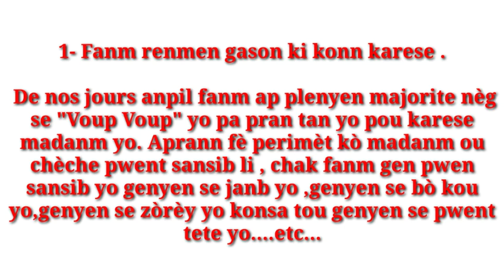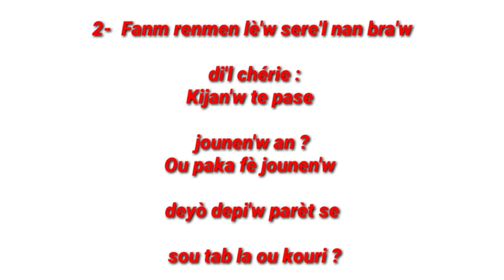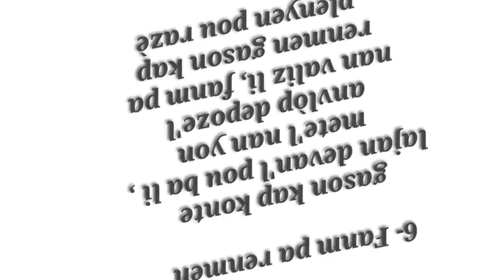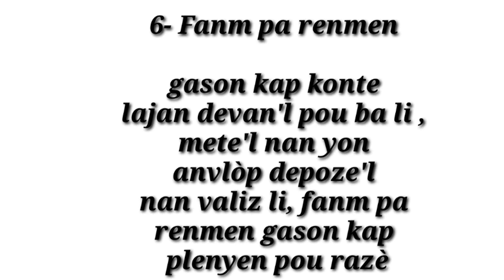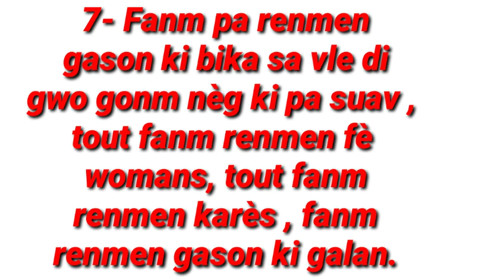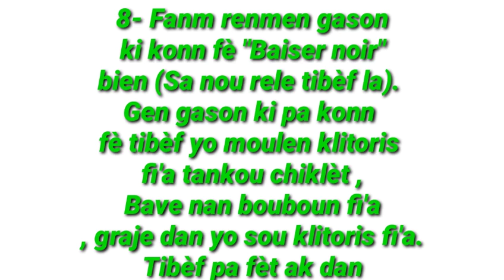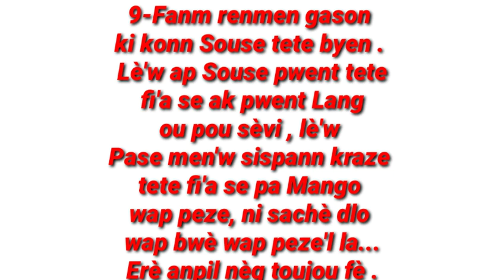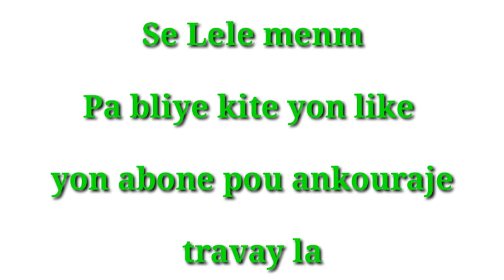10 Bagay ke Fi Renmen Anpil ! Pa neglije fel pou yo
Nap prezantew 10 Bagay le fi Renmen anpil...pa neglije fel pou yo Epi relasyon Ap rete fèm